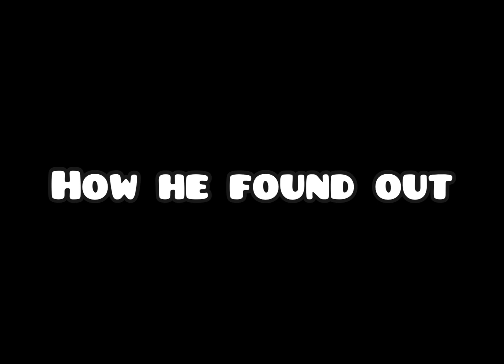Japanese peanut ll KNY ll my AU ll og? ll ft: Hairo, Kyogai & Emi ll 🌸Nezuko-Chaaaan (Emi)🌸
Characters :)

Kyogai
Hairo
Emi